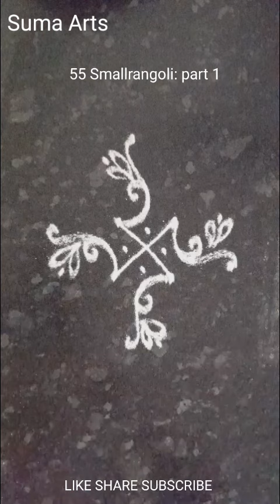नवरात्री / दिवाळीत काढा या लहान स्वस्तिक रांगोळी | small swastik rangoli for Navratri/ diwali